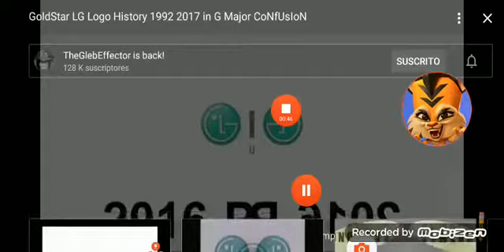Goldstar LG Logo History 1992 2017 G Major confusion reversed